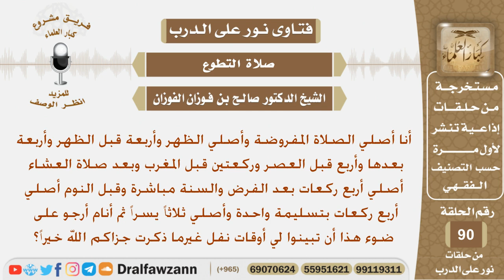تبيين أوقات النفل وأقسام النوافل؟ الشيخ صالح بن فوزان الفوزان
نص السؤال:
أنا أصلي الصلاة المفروضة وأصلي الظهر وأربعة قبل الظهر وأربعة بعدها وأربع قبل العصر وركعتين قبل المغرب وبعد صلاة العشاء أصلي أربع ركعات بعد الفرض والسنة مباشرة وقبل النوم أصلي أربع ركعات بتسليمة واحدة وأصلي ثلاثاً يسراً ثم أنام أرجو على ضوء هذا أن تبينوا لي أوقات نفل غيرما ذكرت جزاكم الله خيراً؟
السيرة الذاتية :
للاشتراك في قناة الشيخ صالح الفوزان

رئيس الفريق
لمشروع كبار العلماء